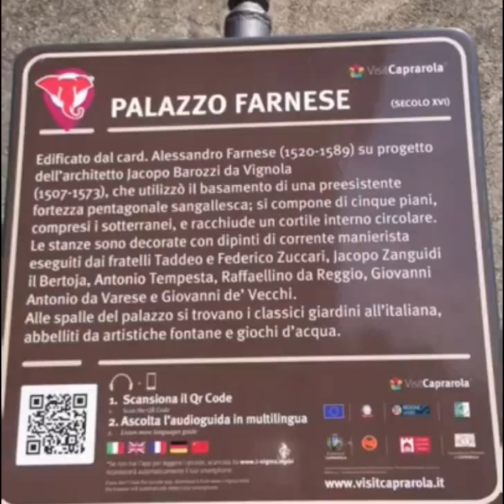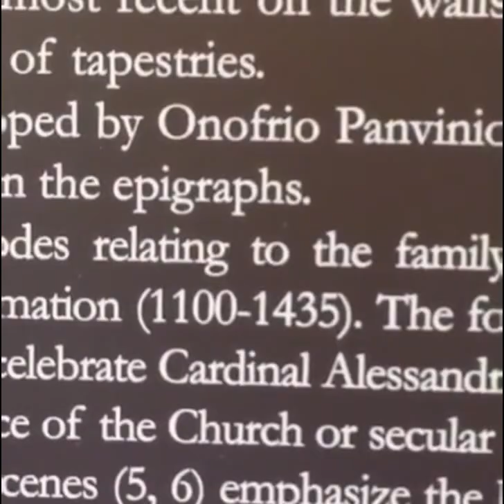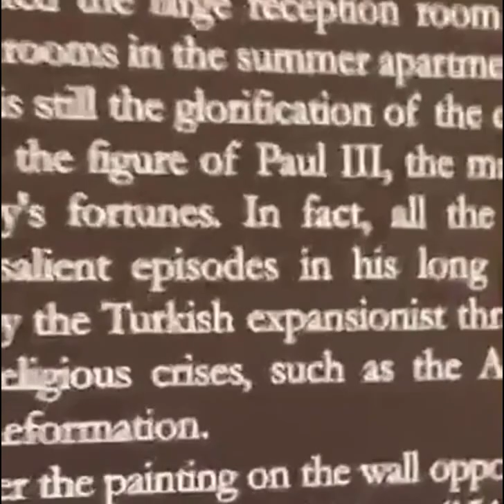Palazzo Farnese Caprarola